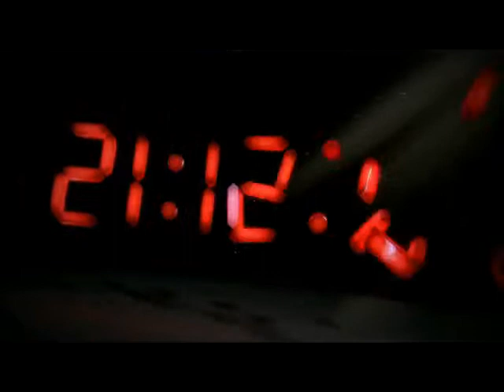Assassins Creed 3 Ep. 2: Aboard the Ship Game Crash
I aboard the ship when my game crashes at the end srry about short vid.